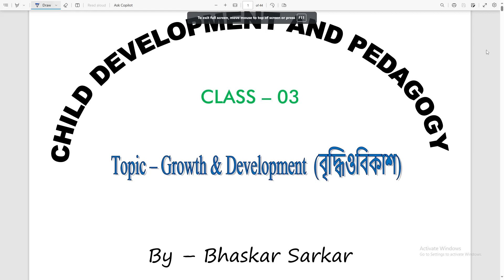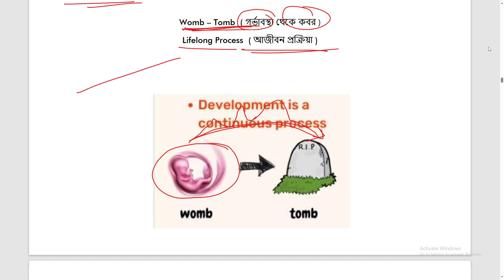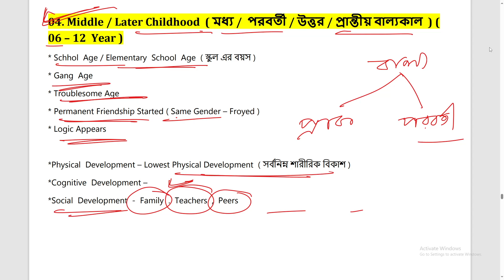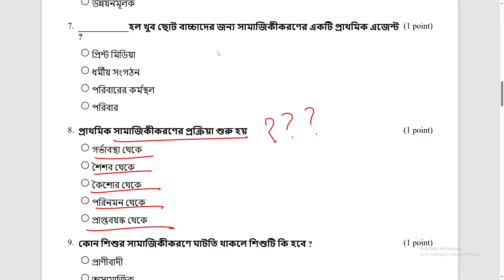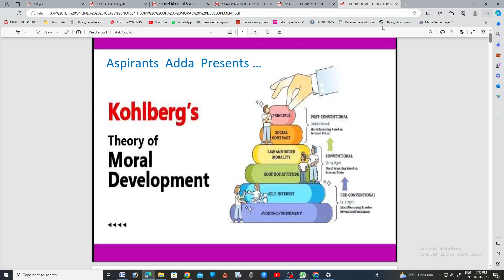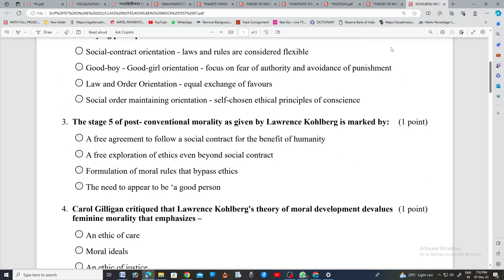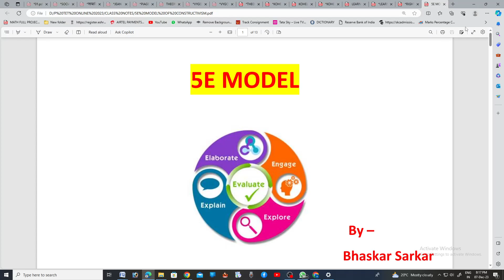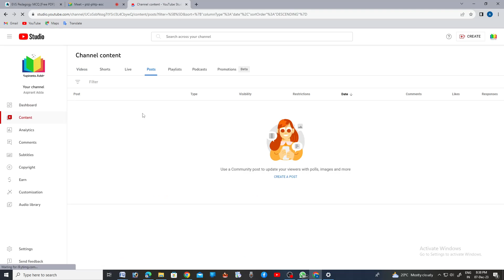🔴 COMPLETE CDP MARATHON CLASS PART - 01 BY BHASKAR SIR / WBTET 2023 / CTET 2024